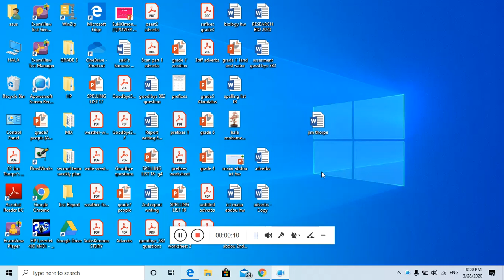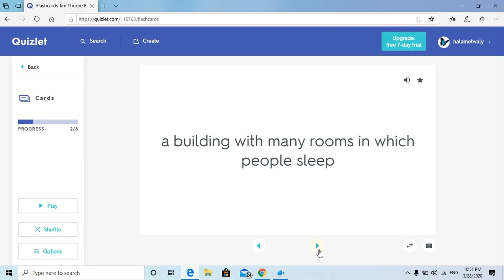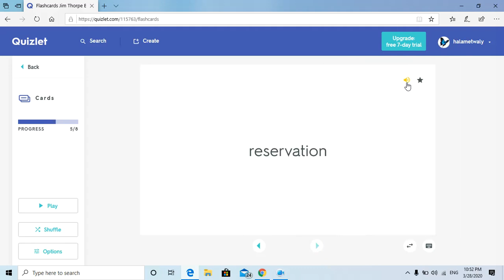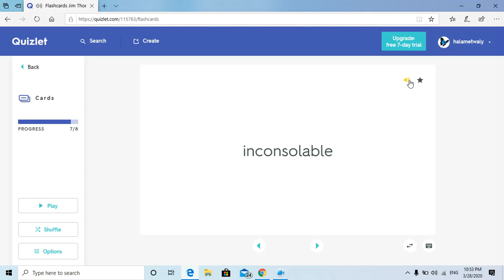Jim Thorpe's vocabulary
English for grade 4 done by Mrs. Hala Metwaly.